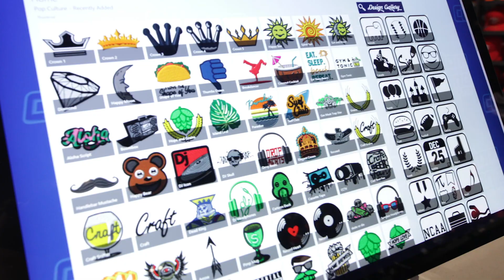Make It Your Own with Lids Custom Zone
Make any hat your own using Lids Custom Zone. With Lids Embroidigraph you have access to over 1,000 player signatures. You can also add text or select an image from our extensive library of exclusive designs.  Available in most Lids and Locker Room by Lids stores.